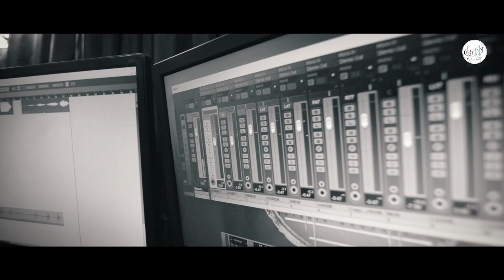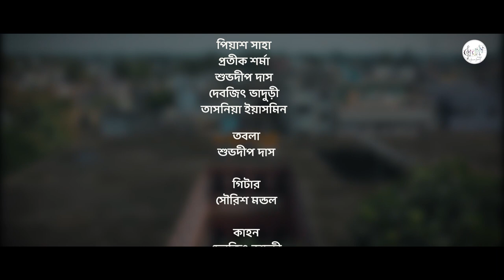Amra Chorus | Title song | By Chorus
This Title song composed by Chorus .